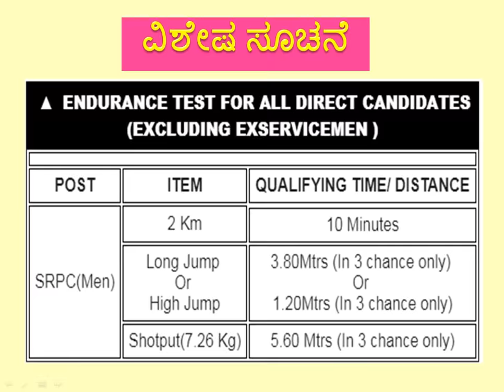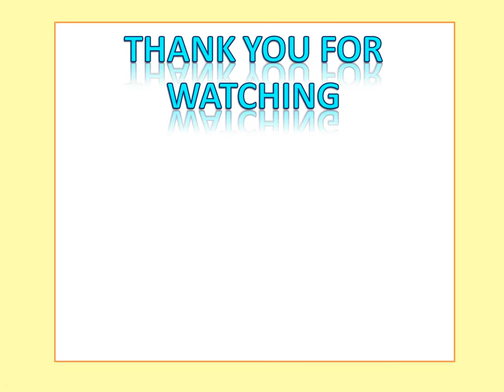KSRP ಪೊಲೀಸ್ ಕಾನ್ಸ್ಟೇಬಲ್ ಹುದ್ದೆಗಳ ಭರ್ಜರಿ ನೇಮಕಾತಿ ಅಧಿಸೂಚನೆ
KSRP ಪೊಲೀಸ್ ಕಾನ್ಸ್ಟೇಬಲ್ ಹುದ್ದೆಗಳ
ಭರ್ಜರಿ ನೇಮಕಾತಿ ಅಧಿಸೂಚನೆ
KSP RECRUITMENT 2017